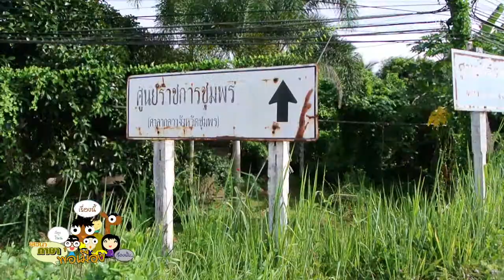ชุมพร-เสวนาภาษาพ่อเมือง1 05 56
รายการเสวนาภาษาพ่อเมือง ตอนที่ 1 เดือน พค.2556